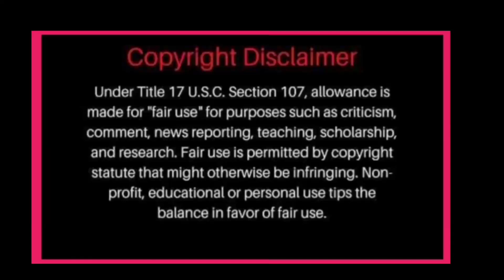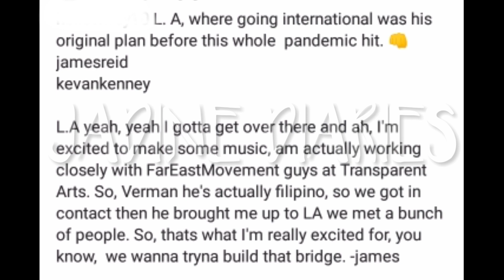JAMES INIHAHANDA NA PLANONG PAGLIPAD PAPUNTANG L.A. KASAMA SI NADINE PARA ASIKASUHIN MGA DOKUMENTO!?